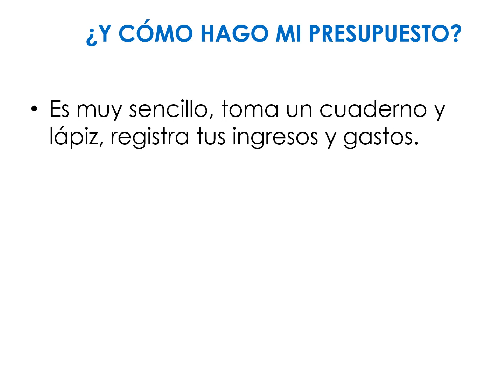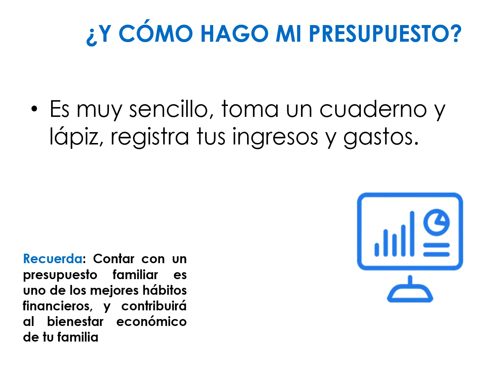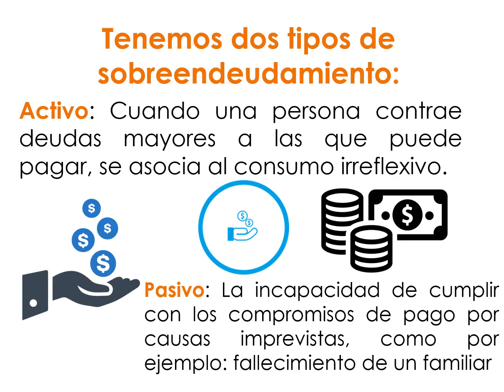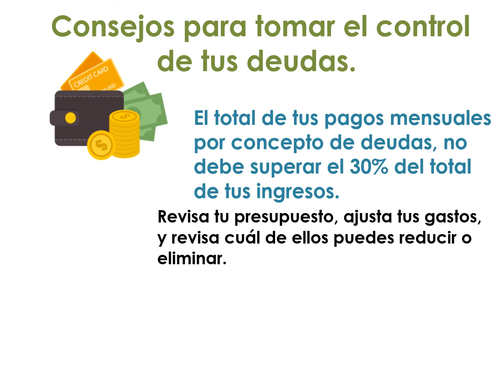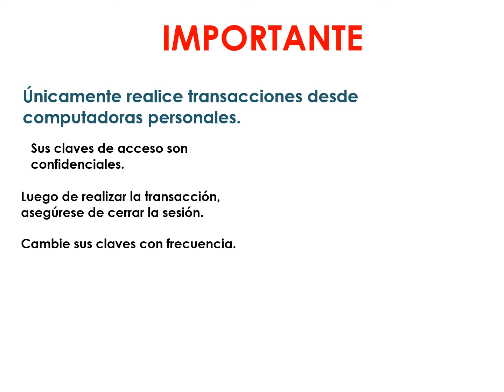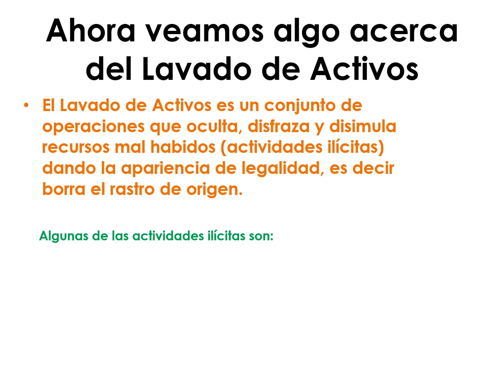EDUCACIÓN FINANCIERA TE LLEVA A FONSI